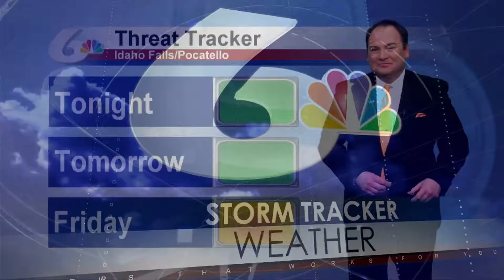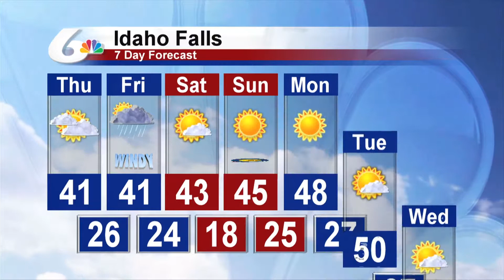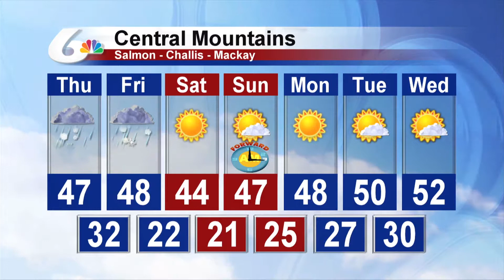Doug Iverson's 10pm Forecast for March 7